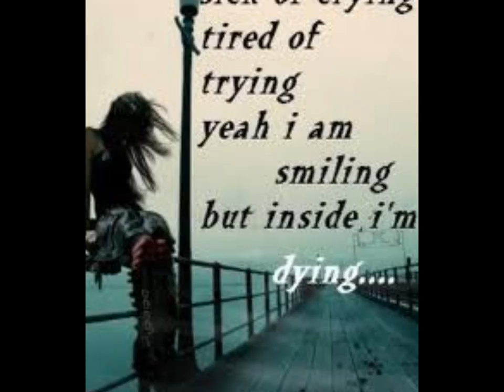كارول صقر - جرح غيابك.wmv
جرح غيابك
اغنية رائعة جدا وهي من قمم الأغاني الخاصة بالفنانة كارول صقر